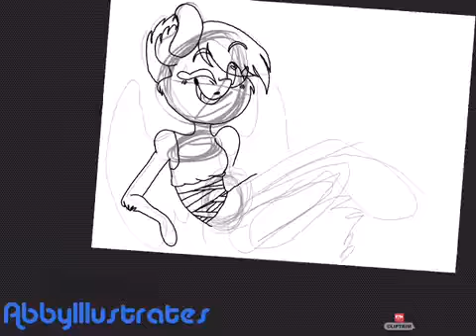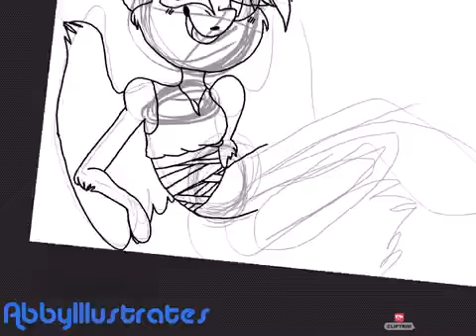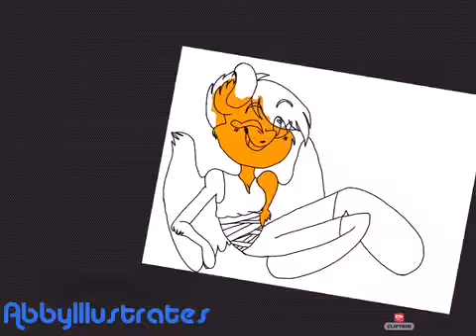Fanart for Scootaloo loves Sans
I love her :3

Drawing @ Me
Hopes and dreams (His theme) @ GameChops and Holders
Design @ Scootaloo Loves Sans